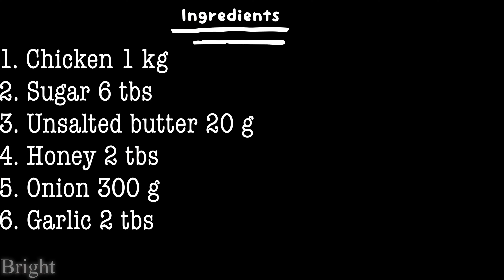How to Cook NEW ORLEANS CHICKEN WINGS.... Very Delicious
Hello Everyone,

Today we try to cook  NEW ORLEANS CHICKEN WINGS. It's very delicious. I hope you enjoy the video. :-) :-) Thanks